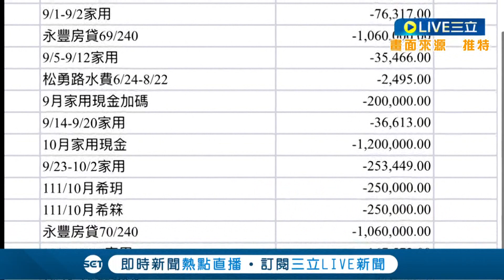說好的生活費呢？被大S告未付贍養費 汪小菲怒吼"不想再給這個家付電費了！" 譙具俊曄"你這個窩囊廢換個床墊行嗎?"│【娛樂星世界】20221121│三立新聞台